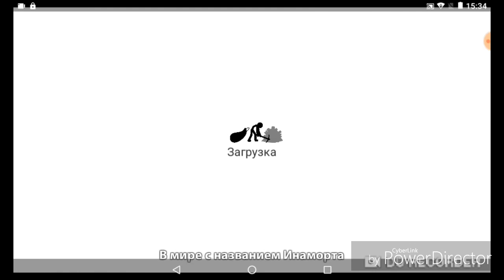Stick Wat: Legacy ойнау (обзор)